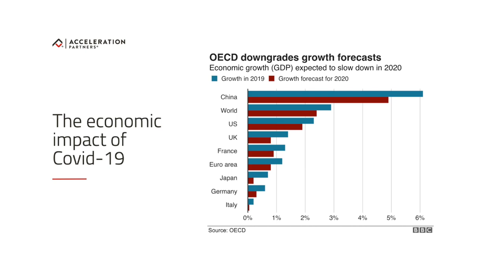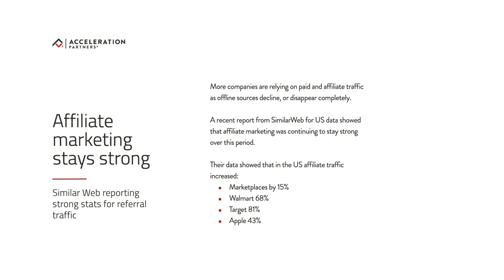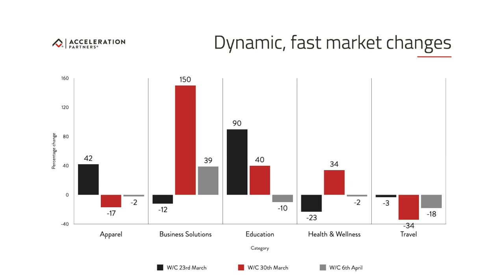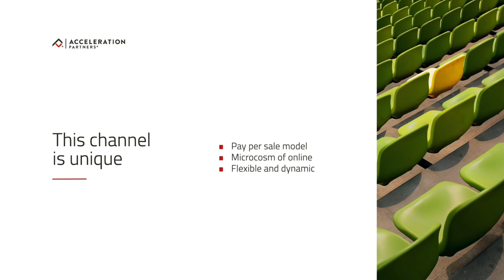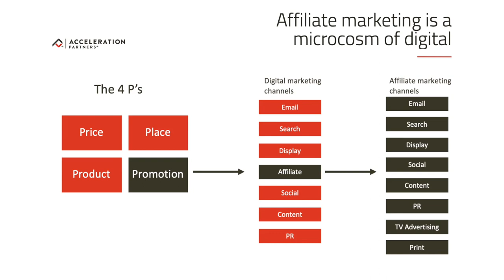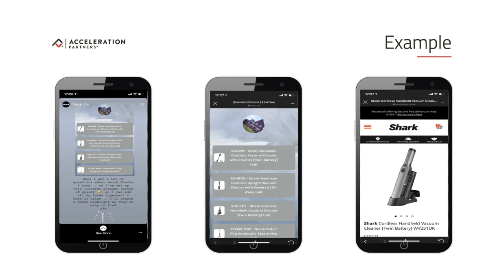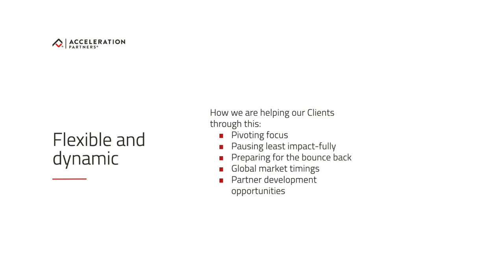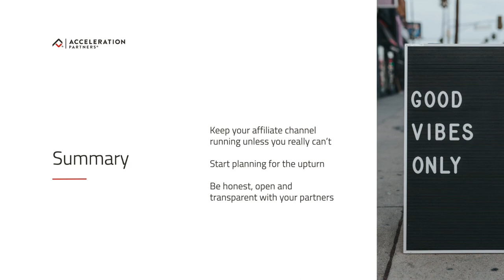Why affiliate marketing is good when things go bad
Across the world companies are having to adapt to an ever changing business landscape and economy. Whilst, the marketing industry is by no means immune the affiliate channel is staying strong and is well positioned to support brands.

In this on demand webinar, Helen Southgate, Managing Director of Acceleration Partners EMEA and APAC, shares how brands can leverage the affiliate model to navigate through these uncertain times, and utilise the flexible and dynamic, pay-on-performance model to quickly adapt strategies and recoup revenue.